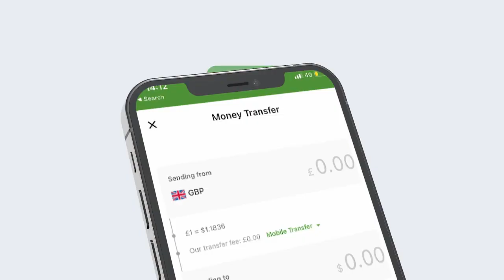BOOLISKA SOOMALIYA OO SOO QABTAY ASKARI 5KUN OO SHILIN SOOMALI AH KU DILAY QOF SHACB AH